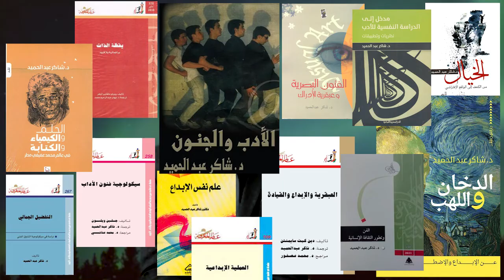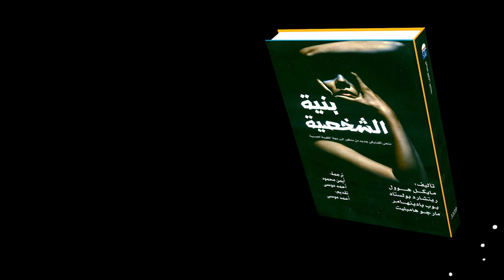ما الجديد عن علم الشخصية | أيمن محمود يحاور د. مايكل هوول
Caption: العربية, English, Suomen, Svenska)
Dr. Michael Hall, PhD. shares some insights and views that led him to write his revolutionary book (The Structure Of Personality) that was recently published in Arabic.

Dr. Hall’s doctorate is in Cognitive-Behavioral Psychology is from Union Institute University, Cincinnati Ohio.  His dissertation explored the languaging of four psychotherapies (NLP, RET, Reality Therapy, Logotherapy) using the formulations of General Semantics.  He addressed the Interdisciplinary International Conference (1995) presenting an integration of NLP and General Semantics.  His Master's degree was in Clinical Counseling and Psychology from Regis University in Denver Colorado and his Bachelors's of Science was in Management of Human Resources.  Prior to that, he took a Master's in Biblical Literature and Language.

As a prolific writer, Dr. Hall has written 58 books, another 30 serial books, over 100 published articles, and is recognized as a leading NLP Trainer and Developer.  Most notable of the models is the Meta-States Model, also The Matrix Model, Axes of Change, etc.   Michael co-founded, with Dr. Bob Bodenhamer, Neuro-Semantics® in 1996 as a field that focuses on meaning and performance.

Michael is an entrepreneur who lives in the Rocky Mountains of Western Colorado.  For 20 years he conducted a private therapy practice and for 10 years an NLP Training Center.  He shifted to modeling expertise in the early 1990s and from that he created many NLP and Neuro-Semantic models including The Meta-States Model. Dr. Hall studied and worked with Bandler, writing several books for him and about NLP:  The Spirit of NLP (1996), Becoming More Ferocious as a Presenter,  Time For a Change, etc.

As a modeler of expertise, Dr. Hall has completed 27 modeling projects which include modeling resilience, self-reflexive consciousness, “thinking,” communication excellence, sales, persuasion, accelerated learning, wealth creation, women in leadership, fitness, and health, cultures, leadership, collaboration, and more.

The host is Ayman Mahmoud who is a business and peak-performance strategist, author, and artist.

Combining his deep knowledge in business and arts, he always focuses on the edge between content and organization, creativity and structure, and process and goal.

Ayman is internationally active through training, consulting, writing, and translating in the area of 5 domains:

1- Entrepreneurship and Business Development.
He Coaches and advises business accounts worth billions of Euros.

2- Youth Empowerment.
3- Trainers’ Training & Strategic Intervention Training
4- Empowering artists on boosting creativity and performance.
Ayman worked and work with artists like Mohamed Mounir and Fathy Salama (Grammy Winner)

5- Highly-Impactful Volunteering.

Throughout his interesting journey, Ayman worked with international figures like Tony Robbins, Richard Branson, Cloe Madanes, organizations like TED conferences, NY, IofC, and IEEE, and an increasing number of startups and entrepreneurs.

Ayman believes that every human being deserves to experience life fully and he is on an ongoing journey to ascending organizations, individuals, and families to the level they deserve to experience life at.

Ayman Mahmoud is known by his clients worldwide with a nickname that everyone wants: RESULT$

Ayman lives in Helsinki, Finland with his wife and daughter